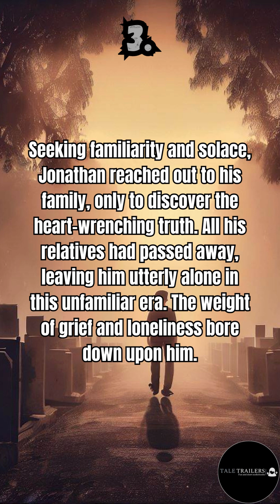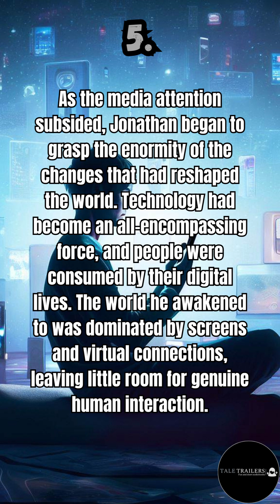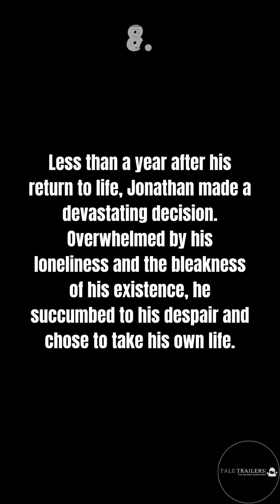Lost Between Eras: A short audiobook story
A story about a young man who ends up in a coma and miraculously wakes up in the current digital era.